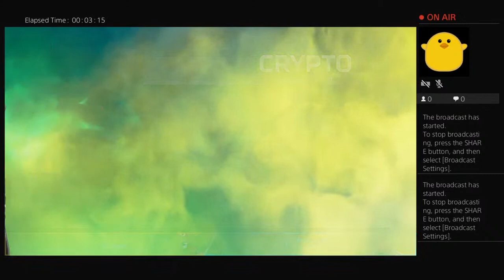Grassroots Gaming Trios Kill Race in 60 minutes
Umm, I'm 14, and I play games.